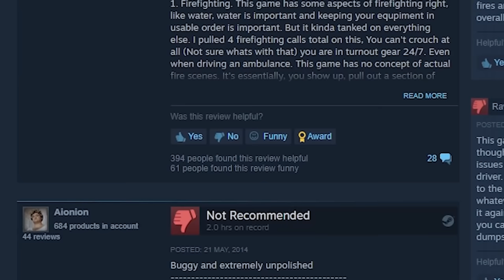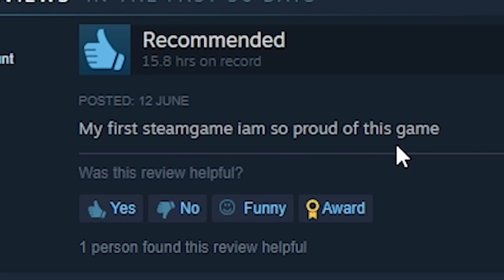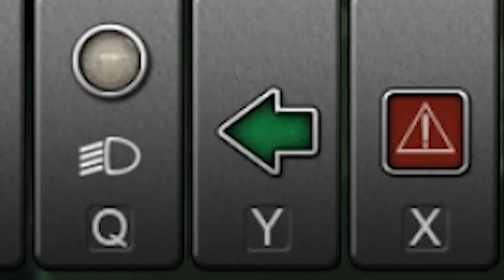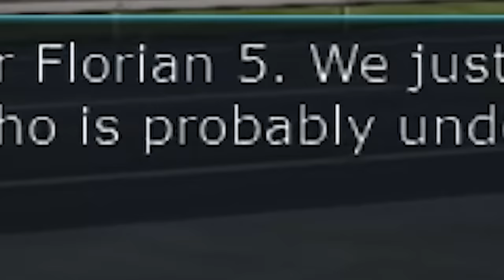The Perfect Firefighter Simulator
The Perfect Firefighter Experience, I will be putting out fires for a change